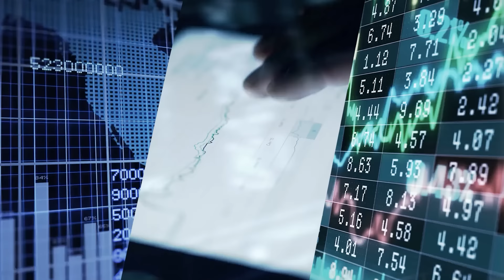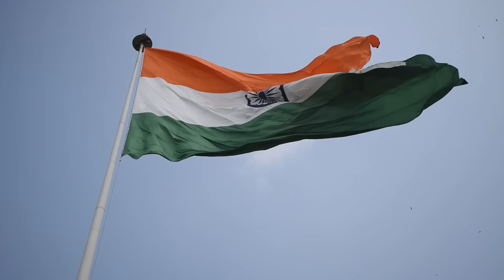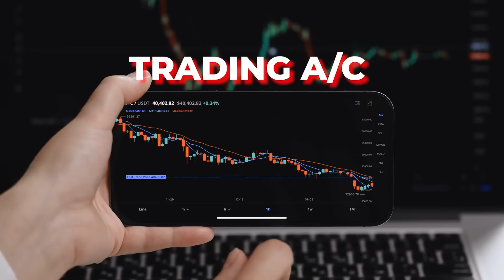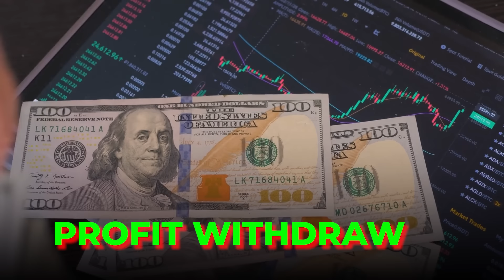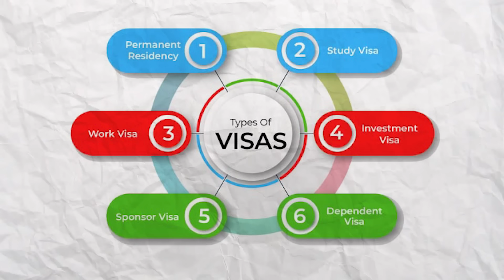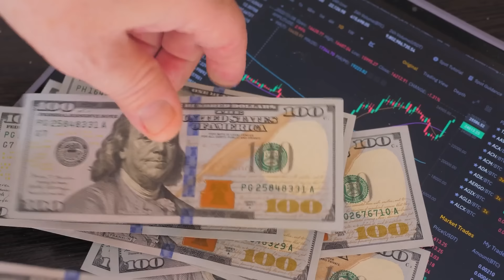How to Settle in DUBAI as a Trader | Benefits for Traders in DUBAI | Step Traders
Forex Best Prop Firm
Best Forex Broker in India-